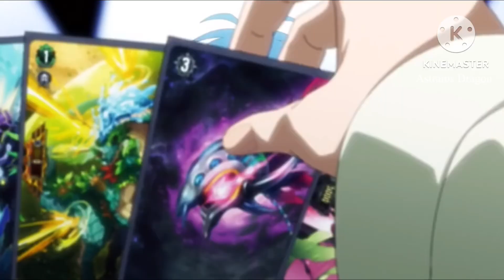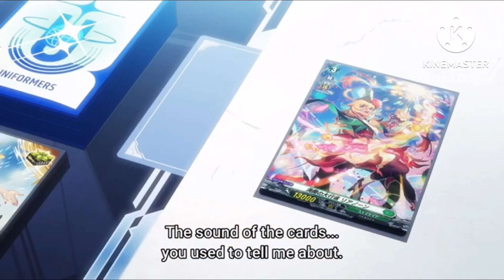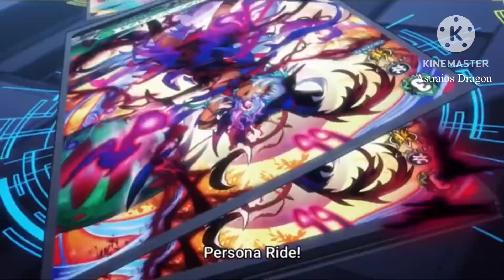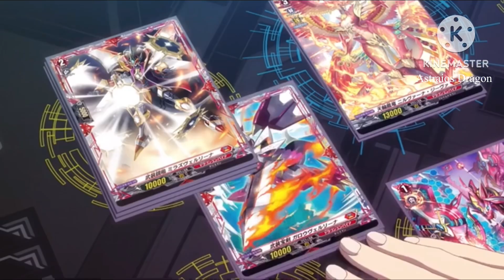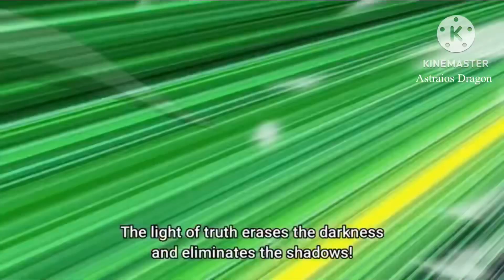Yuyu vs Urara Round 3 AMV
Song: New Divide by Linkin Park

Anime: Cardfight Vanguard Will+Dress Season 2
Epsiode:10